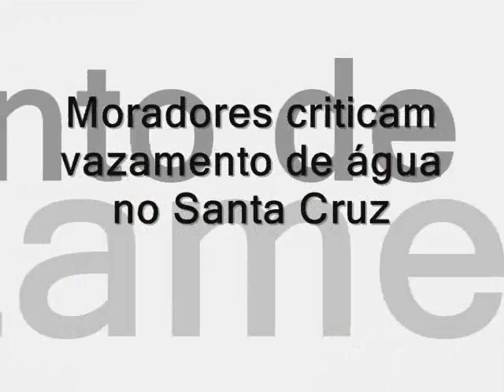Moradores criticam vazamento de água no Santa Cruz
Os moradores do Jardim Santa Cruz contataram o jornal Taperá na quarta-feira, dia 8, para reclamar da grande quantidade de água que vazava dos dois reservatórios do bairro desde as 6h da manhã daquele dia.